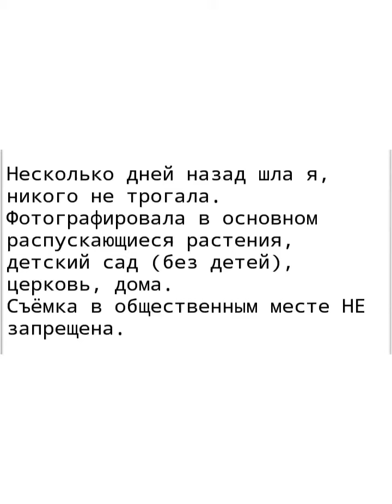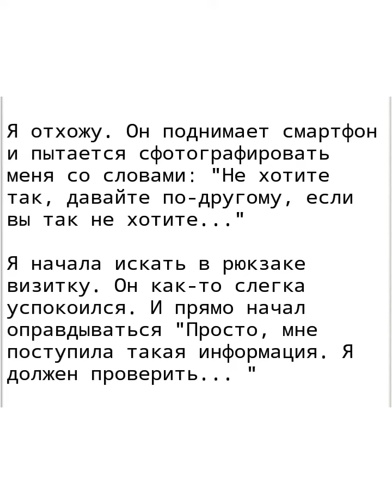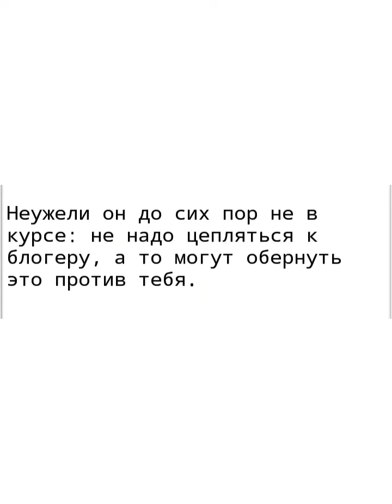Понтовщик с сосисками. Константиновка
Несколько дней назад шла я, никого не трогала. Фотографировала в основном распускающиеся растения, детский сад (без детей), церковь, дома.
Съёмка в общественным месте НЕ запрещена.

И тут идёт какая-то и по-хамски говорит мне: "Зачем вы фотографируете?! Я не поняла! А?!"
ХАМКА!
Мне было совсем неприятно такое. Я пошла дальше.

Минут через 5 подходит ко мне кто-то с сосисками. И даже по голосу слышно было, что он что-то дожёвывает. Говорит на ходу: "Здравствуйте, девушка. Поступила информация: фотографировали...недавно. "
Называет женское имя и фамилию. Может это та, которая цеплялась ко мне.

А он сам не в форме, не представился, не показал удостоверение. Кто он вообще такой??? Да ещё с сосисками.
Я думаю, что просто её знакомый. И явно пытался взять меня на понт.

Я отхожу. Он поднимает смартфон и пытается сфотографировать меня со словами: "Не хотите так, давайте по-другому, если вы так не хотите..."

Я начала искать в рюкзаке визитку. Он как-то слегка успокоился. И прямо начал оправдываться "Просто, мне поступила такая информация. Я должен проверить... "

А в конце сказал: "..."
Ну, ладно, не буду писать.

Я имею право показать здесь его лицо, раз он прицепился ко мне. Но так как он вёл себя достаточно прилично, то я на него не обижаюсь и не буду показывать лицо.

Неужели он до сих пор не в курсе: не надо цепляться к блогеру, а то могут обернуть это против тебя.

Летом у меня был случай с попрошайкой. Я его не снимала. Просто шла мимо. У меня даже смартфон был в рюкзаке. Но после того, как он ни с того, ни с сего обозвал меня, я была в шоке, ужасно возмущённая. Вернулась и такое видео сняла о нём, а потом выставила в интернете.
Я не ожидала, что он может так вести себя.